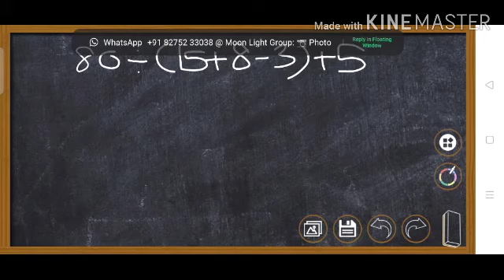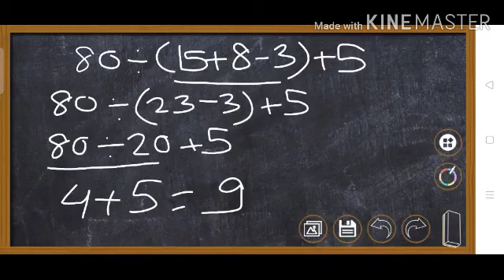Class 7 th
کثیر رکنی حل کرنا